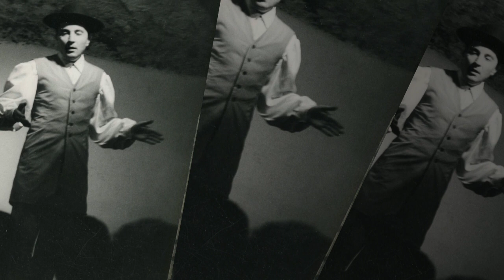PINO CARUSO TRIBUTE